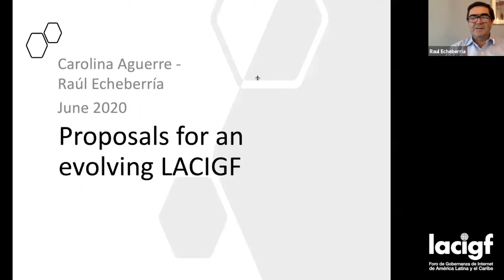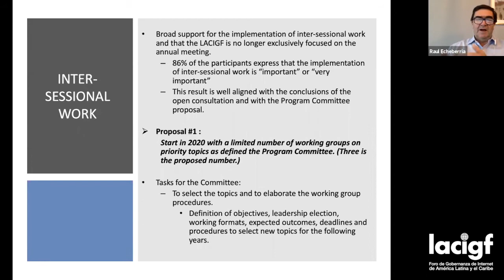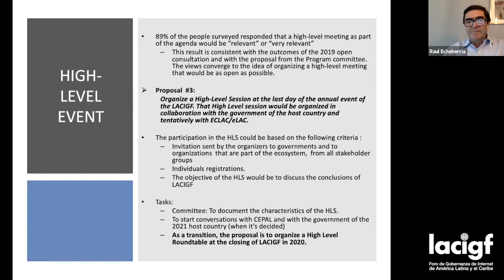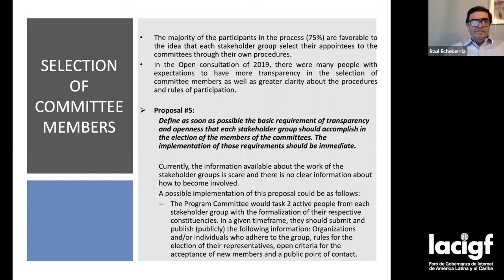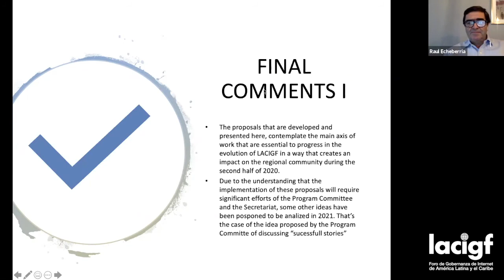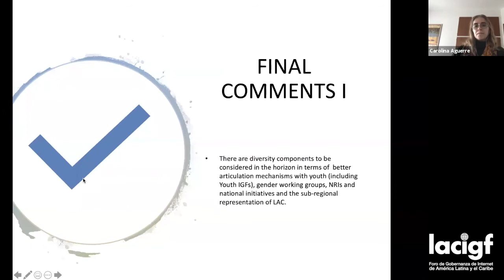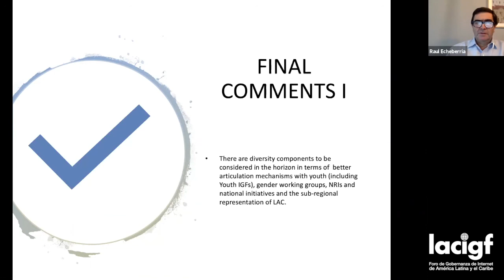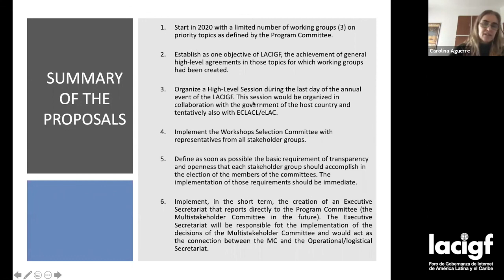LACIGF’s improvements implementation open call